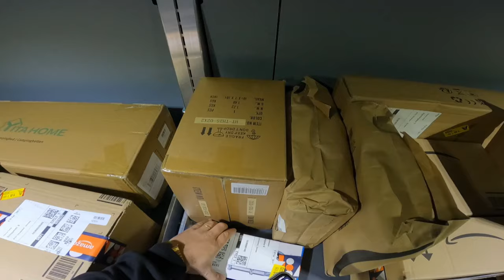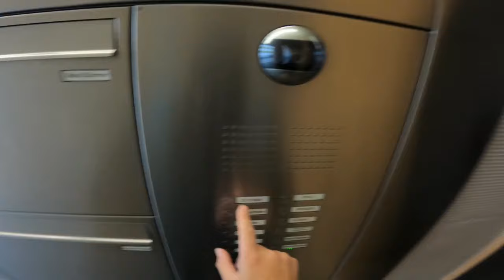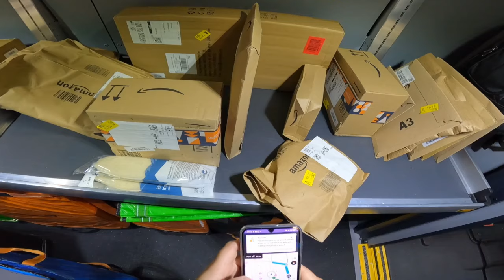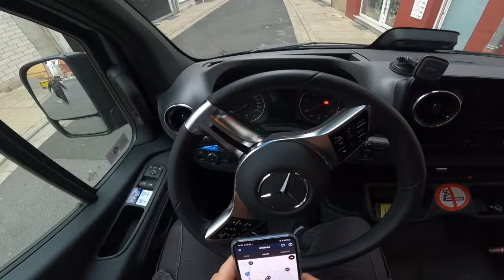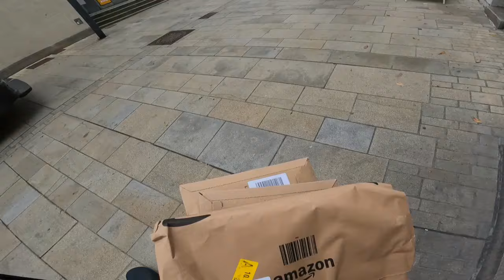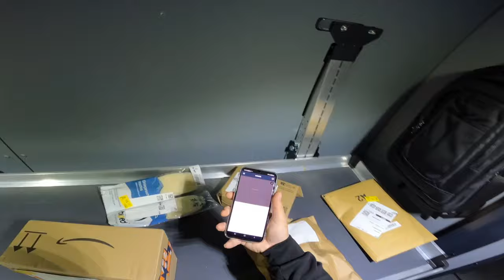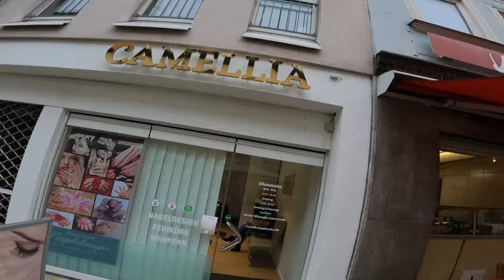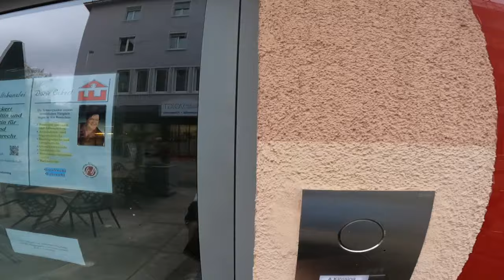Indiferent de situație nu renunța, nu te da bătut - Curier în Germania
Va salut Fraților in acest videoclip va prezint și vă arăt cum se livrezi într-o zonă pietonală și cum caut locațiile, sper să vă placă și să vă fie util, de fapt acesta și este scopul de a vă putea oferi o perspectivă mai în detaliată a acestei meserii de Curier, așa cum am știut eu mai bine, vă mulțumesc și vă doresc vizionare plăcută.